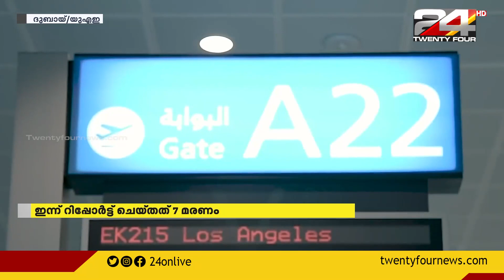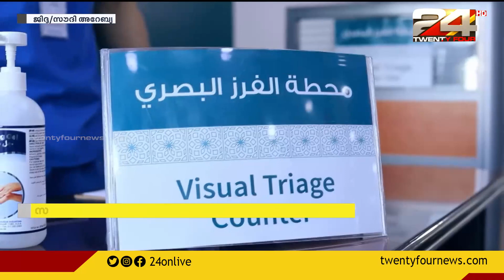GULF FOCUS | ഗൾഫ് വാർത്തകൾ |29 JANUARY 2021 | 24 NEWS